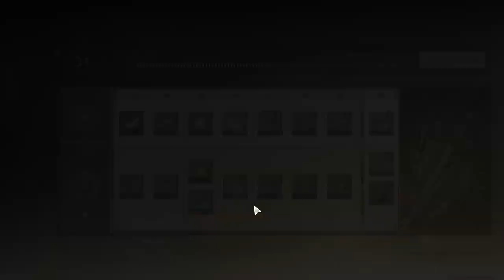⭐️ Let's Play Wuthering Waves - More Side Quests - Episode 052